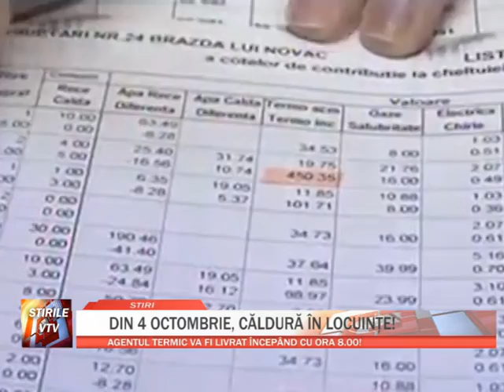DIN 4 OCTOMBRIE, CALDURA IN LOCUINTE